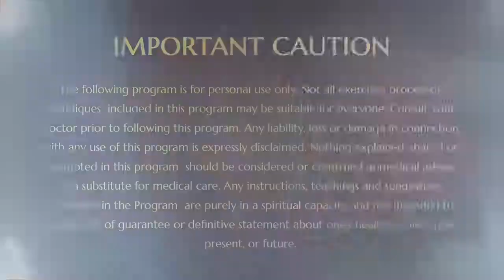How Shaktha sampradaya evolved? Nithyananda beautiful explains story